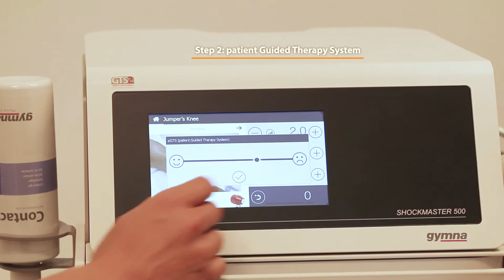Gymna ShockMaster - Rodilla del saltador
Cómo realizar un tratamiento de rodilla del saltador en el cuello con las ondas de choque radiales Gymna ShockMaster.